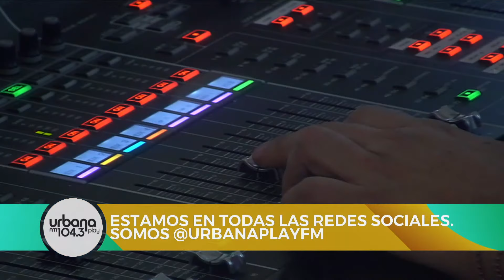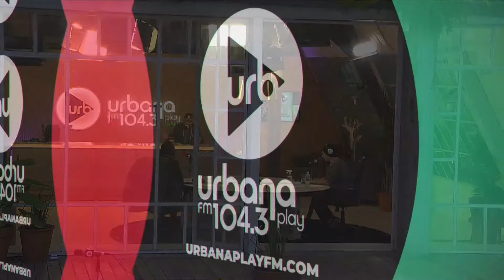[18/05] Vuelta y Media en Urbana Play 104.3 FM UrbanaPlay1043 (PARTE 1)